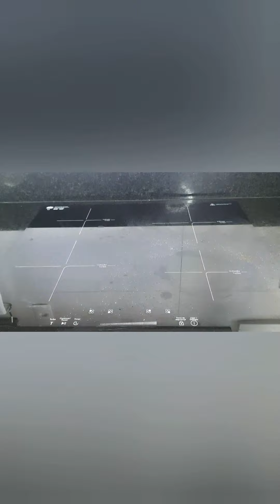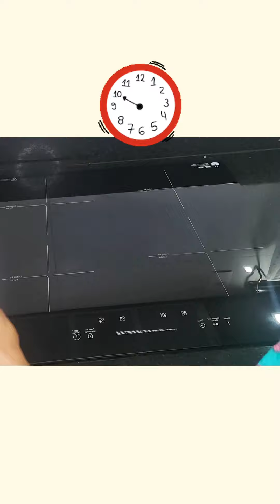COMO FRITAR PEIXE NO COOKTOP INDUÇÃO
FAZER ALMOÇO E FRITAR PEIXE NO COOKTOP. TAMBÉM USO PANELAS TRAMONTINA INOX ALLEGRA.
00:00 A COMIDA QUE SERÁ FEITA APRESENTO AQUI
◾O CARDÁPIO DO ALMOÇO É PIRÃO, PEIXE E ARROZ
01:57 DICA DE COLOCAR O FÓSFORO NA FRIGIDEIRA
◾PARA SABER QUANDO O ÓLEO ESTÁ NA TEMPERATURA EXATA DE  COLOCAR O ALIMENTO PARA FRITAR
02:46 COZINHANDO O ARROZ
◾COLOCO O ARROZ NO REFOGADO E INICIO O COZIMENTO
05:32 PEIXE JÁ COBERTO DE FARINHA DE TRIGO
◾MOSTRO O PEIXE JÁ ENFARINHADO E A CABEÇA DE PEIXE PARA O PIRÃO
06:19 MOSTRO O REFOGADO PREPARADO PARA O PIRÃO
◾E O FÓSFORO QUE ENCANDECE REVELANDO O PONTO IDEAL PARA COMEÇAR A FRITURA
07:01 INÍCIO A FRITURA DO PEIXE
◾COLOCANDO OS PEDAÇOS DE PEIXE PARA FRITAR
09:19 PREPARO DO PIRÃO
◾COLOCANDO A CABEÇA DO PEIXE PARA COZINHAR NO REFOGADO
10:08 ACRESCENTO CURRY E COLORAU NO PREPARO DO PIRÃO
◾SUBSTITUÍNDO O EXTRATO DE TOMATE NO PIRÃO
11:39 VIRAR O PEIXE PARA FRITAR O OUTRO LADO
◾UM LADO JÁ ESTÁ FRITO E AGORA É NECESSÁRIO VIRAR PARA FRITAR O OUTRO LADO
13:10 RETIRANDO O PEIXE DA FRIGIDEIRA
◾O PEIXE JÁ ESTÁ FRITO E PRONTO
14:43 PREPARO DO PIRÃO
◾INICIO O COZIMENTO DO PIRÃO
18:05 ARROZ PRONTO JÁ COZIDO, PIRÃO E PEIXE
◾ALMOÇO PRONTO E AGORA É SÓ ESQUENTAR O FEIJÃO QUE JÁ ESTAVA PRONTO
19:39 IMAGEM DO FOGÃO SUJO DE ÓLEO E FARINHA
19:43 LIMPEZA DO COOKTOP
Caso queira comprar panelas existem muitas opções de lojas, como por exemplo:
- Amazon Brasil

Fazer o almoço com fritura de peixe é uma das principais coisas que mais dão trabalho depois pra limpar o fogão,  imagine só a quantidade de gordura da fritura .
Conto aqui a minha experiência em fazer comida no cooktop de indução PCT 40P é depois limpar ele com a maior rapidez em aproximadamente 30 segundos,  isso mesmo! É bem mais rápido do que a limpeza do fogão convencional .